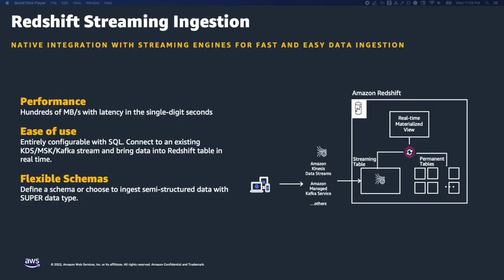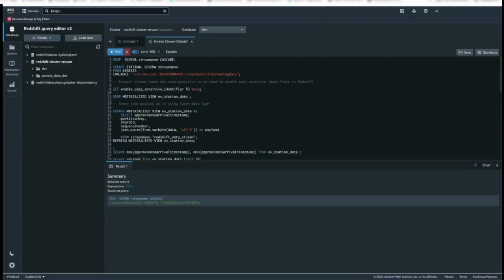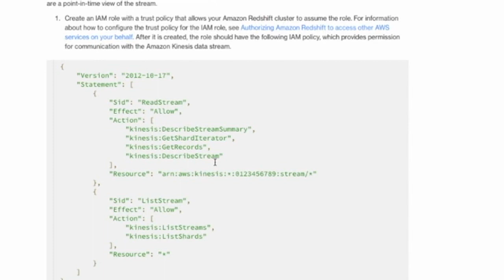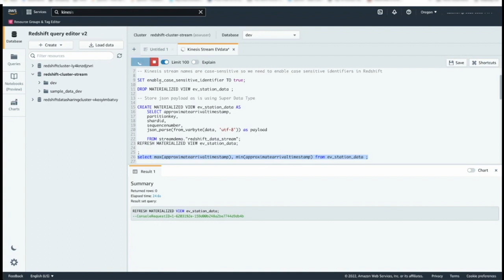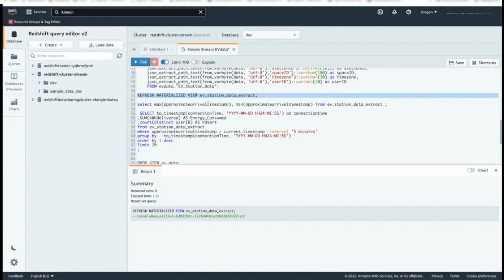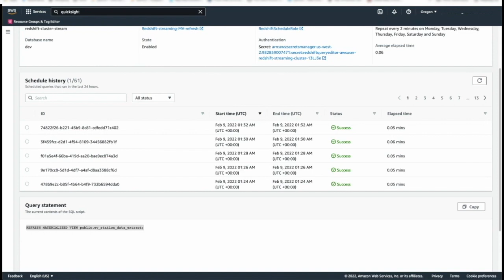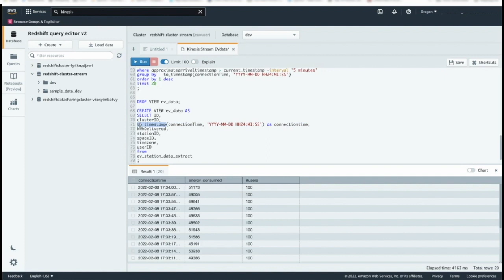Real-time Analytics with Amazon Redshift Streaming Ingestion -Demo | Amazon Web Services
This is a demonstration of how you can ingest data from Kinesis Data Streams into Amazon Redshift for real-time analytics with the Streaming Ingestion feature for Amazon Redshift.